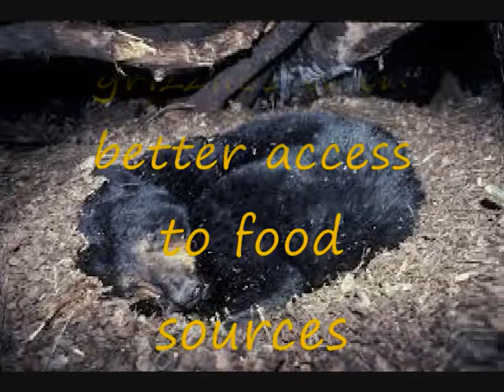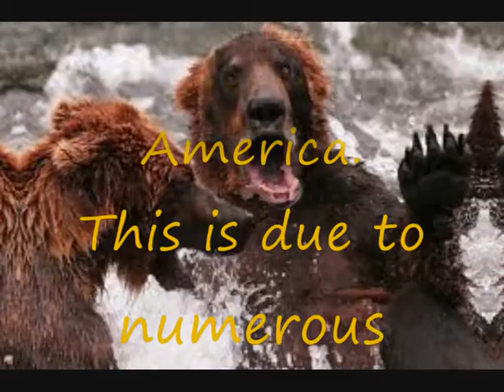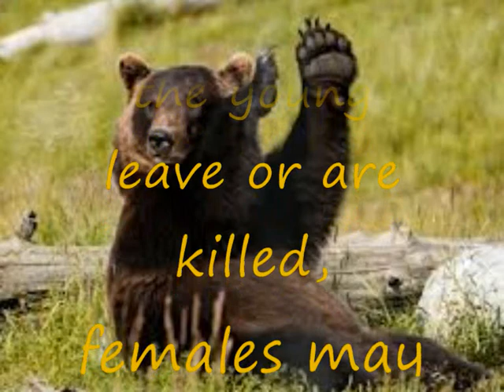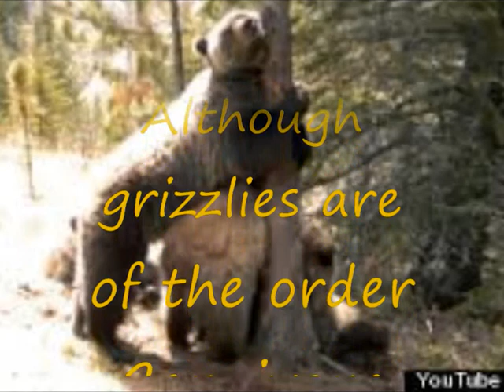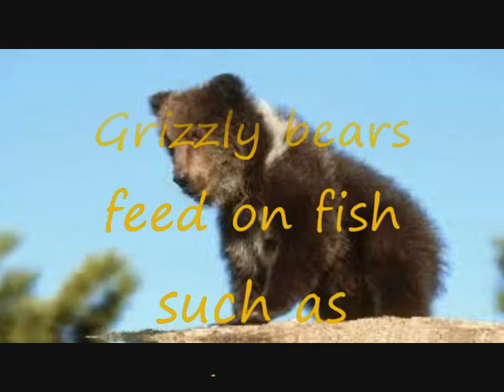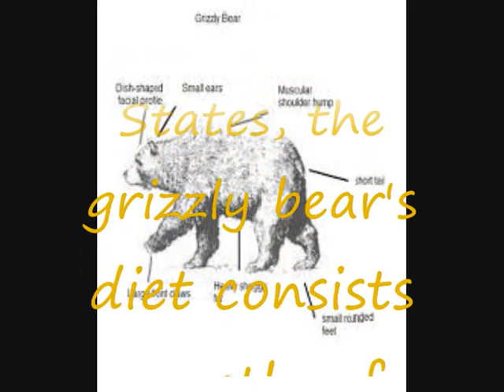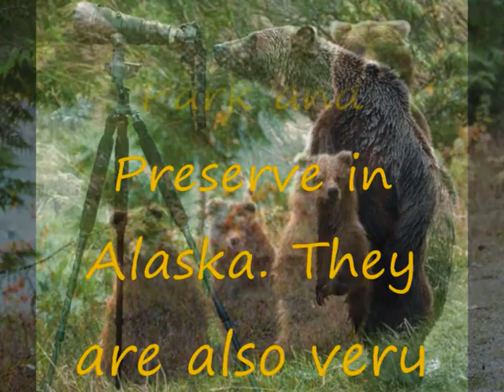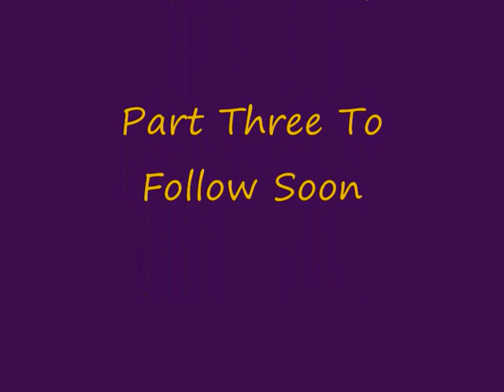JV25F All About The Grizzly Bear Part Two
This video continues on from part one